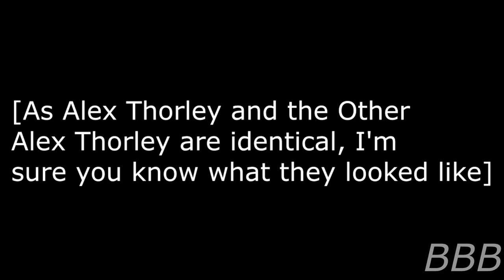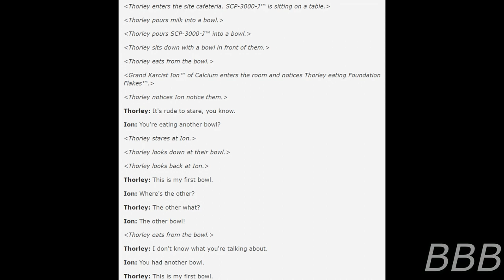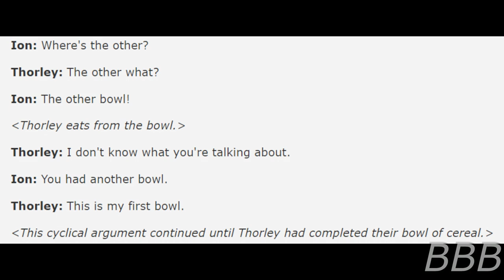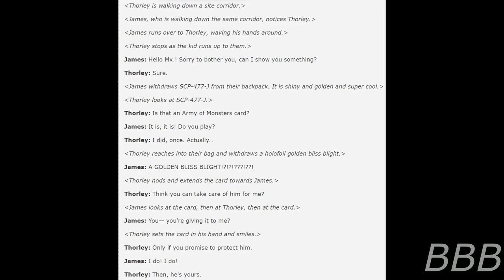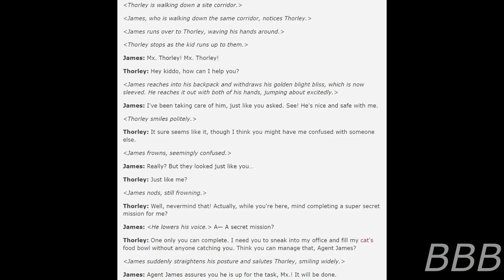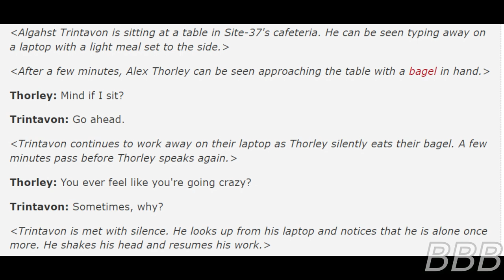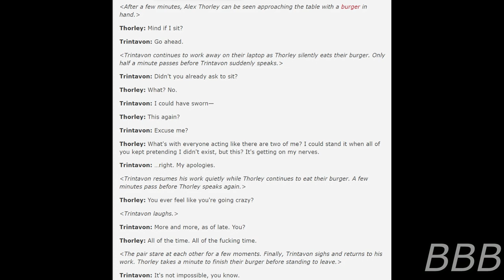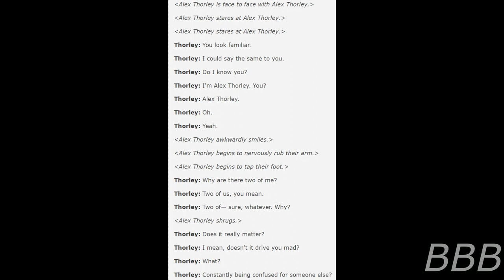SCP 7227 The Other Alex Thorley| Alex Thorley Series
SCP-7227 refers to a parallel Alex Thorley who works in the Department of Other. Their appearance along with the Department of Unreality's Alex Thorley caused a lot of confusion to various Joke SCPs and staff members.